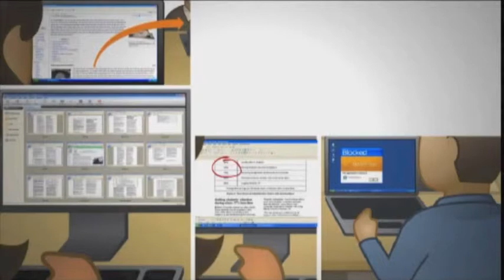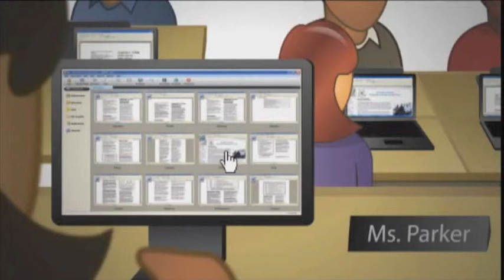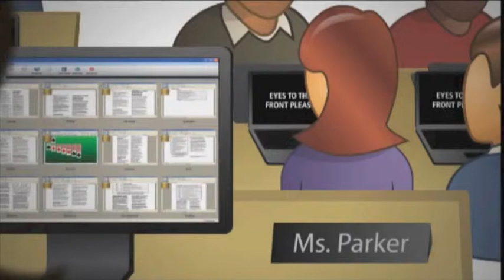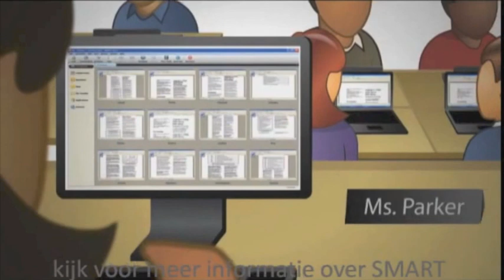SMART Sync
* Bridgit™
    * SMART Ideas™
    * SMART Meeting Pro
    * SMART Hub SE
    * SMART Notebook Math Tools

Meer informatie

Support
Telefoon België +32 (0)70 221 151
Telefoon Nederland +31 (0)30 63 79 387

SynchronEyes
Overzicht  Functies  Systeemvereisten  Specificaties  FAQ
 Downloads

Functies

Dankzij SMART Sync wordt het beheer van het lokaal eenvoudiger. Met behulp van de reeks praktische functies worden soepele overgangen tussen individuele activiteiten en die in kleine groepjes of de hele groep mogelijk. En SMART Sync is slechts één onderdeel van onze onderwijsoplossingen die tevens intuïtieve en gevarieerde producten, een robuuste reeks content en hulpbronnen, een diversiteit aan professionele ontwikkelingsevenementen en online gemeenschappen, en een compleet ecosysteem van ondersteuning bevat